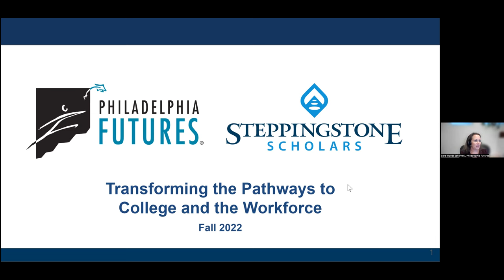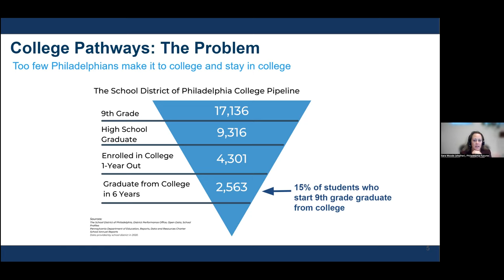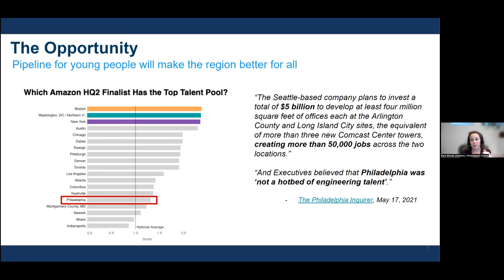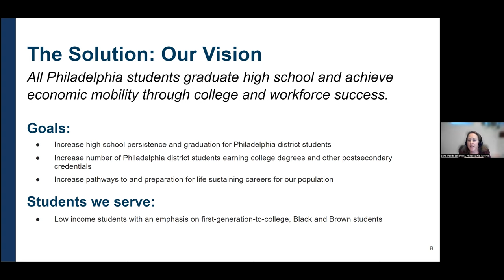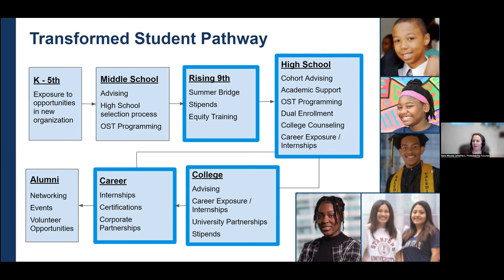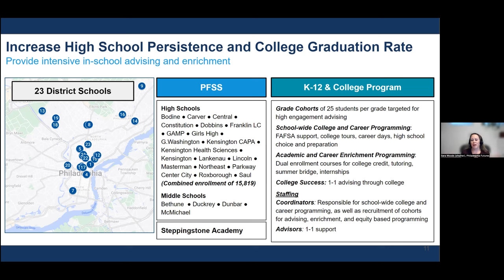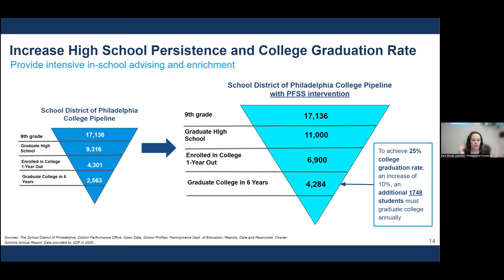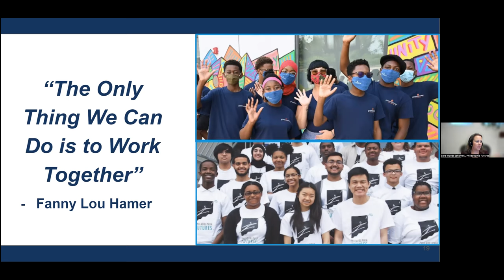Transforming the Pathways to College and the Workforce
For more than 30 years, Philadelphia Futures has supported the aspirations of students who represent the first generation in their families to attend college. CEO and President Sara Wood discusses the transformative opportunity of the organization’s recent merger with Steppingstone Scholars. Together, they will ensure all Philadelphia students graduate from high school with pathways to economic mobility through college and workforce success. Woods, a lawyer by training, is a public advocate who formerly served as head of a nonprofit that recruits, trains, and supports lawyers who volunteer to help low-income Philadelphians.

The Philadelphia Ethical Society is a Humanist community dedicated to honoring the worth and dignity of every human being, cultivating character, nurturing ethical relationships and caring networks, building community capacity, and social justice.